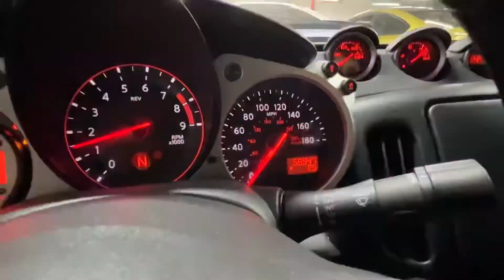2010 Nissan 370Z 40th anniversary edition